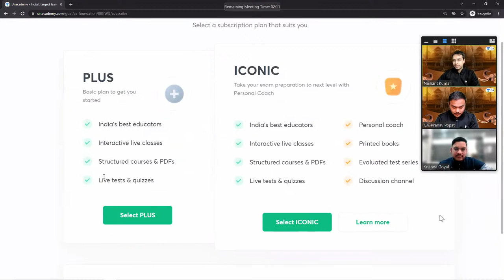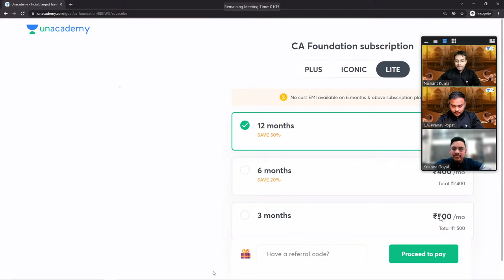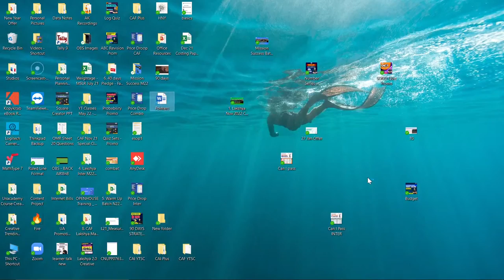Maths Toppers Interview | Krishna Goyal 94 Marks | CA Foundation | Pranav Popat & Nishant Kumar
📞 Call Pranav Popat's team on 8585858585 and take your CA Foundation Preparations to the next level.
📞 Call Nishant Kumar's team on 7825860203 and take your CA Foundation Preparations to the next level.

Welcome to Unacademy CA Foundation Pro Channel, your one-stop solution for all CA Foundation Exams, India’s Top Educators will be teaching you daily on this channel. We will cover the entire syllabus, strategy, updates, and notifications which will help you to crack the CA Foundation exams

Unacademy Plus Subscription Benefits:
1. Learn from your favorite Educator
2. Dedicated DOUBT sessions
3. One Subscription, Unlimited Access
4. Real-time interaction with Educators
5. You can ask doubts in a live class
6. Limited students
7. Download the videos & watch them offline

Get the CA Foundation Iconic Advantage:
1. All Plus Subscription Features
2. Personal Coach
3. Study Planner & Bi-weekly Reviews
4. Dedicated Doubt Clearing Space
5. Personalized Test Analysis
6. Study Booster Sessions
7. Preparatory Study Material